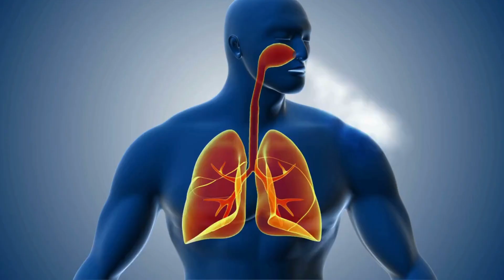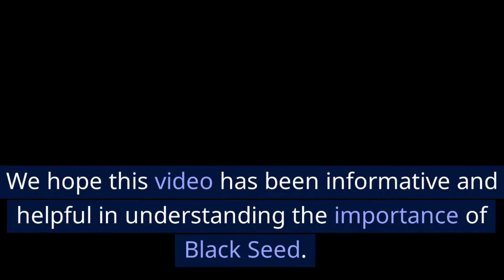IMPORTANCE OF BLACK SEED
Black Seed is a powerful herb that has been used for centuries for its numerous health benefits. From boosting the immune system to improving digestion and promoting healthy skin, Black Seed has many uses that make it a valuable addition to any health regimen. We hope this video has been informative and helpful in understanding the importance of Black Seed. In this video, you will learn more about the importance of black seed.